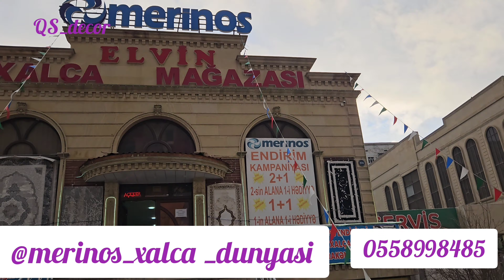Qazon yaxud Süni çəməni haradan almaq olar